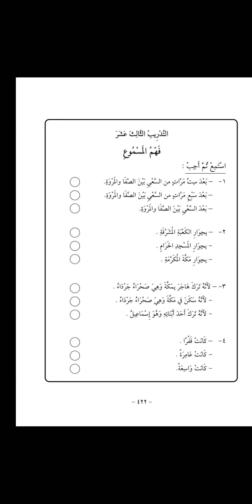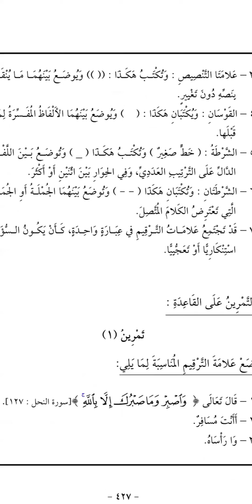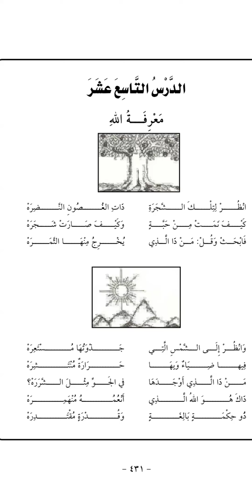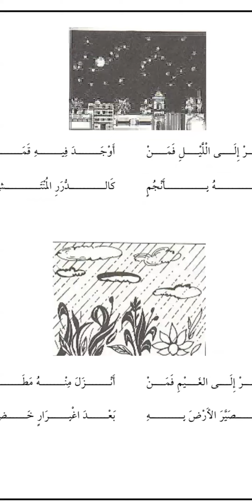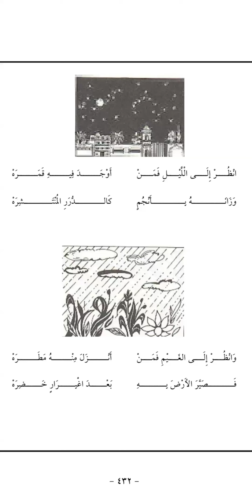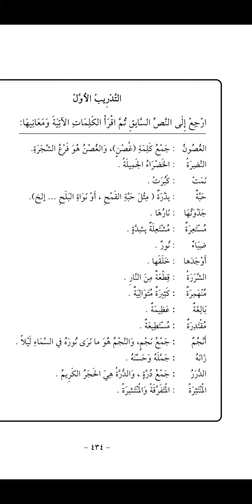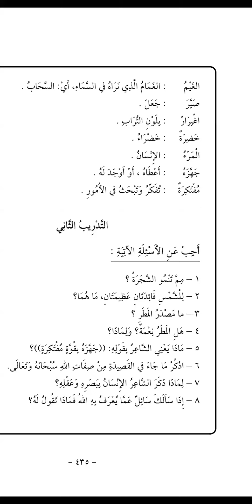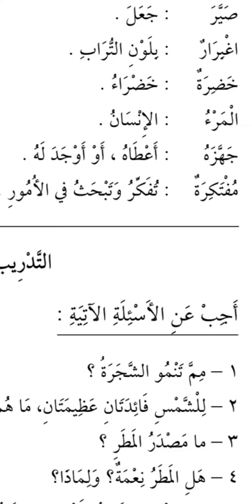Arabic Class# Book 2 - Dated: 29.05.24